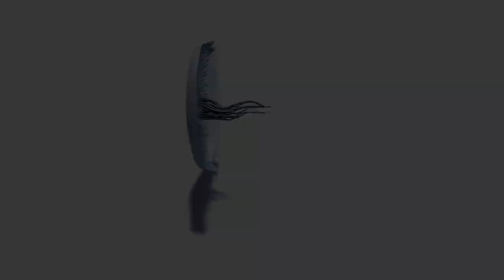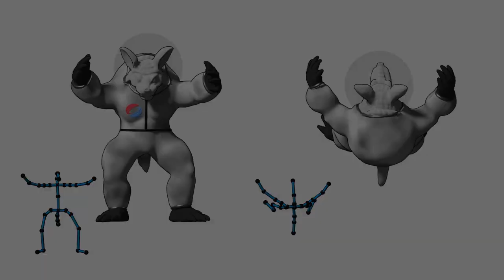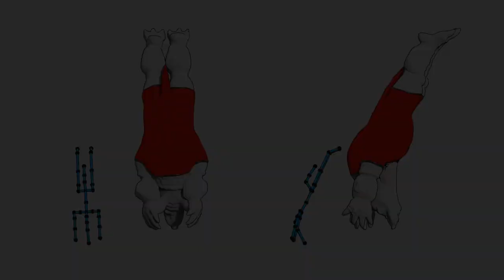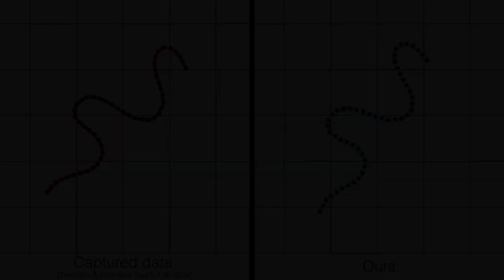Motion From Shape Change (SIGGRAPH 2023)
What do cells, spermatozoa, snakes, stingrays, falling cats, astronauts, and platform divers have in common? They all affect motion— rotation and/or translation—through shape change and the resulting motion can be derived from the change of geometry with the aid of a variational principle.

Publication:
Oliver Gross, Yousuf Soliman, Marcel Padilla, Felix Knöppel, Ulrich Pinkall, and Peter Schröder. 2023. Motion from Shape Change. ACM Trans. Graph. 42, 4, Article ??? (August 2023), 11 pages.

Abstract:
We consider motion effected by shape change. Such motions are ubiquitous in nature and the human made environment, ranging from single cells to platform divers and jellyfish. The shapes may be immersed in various media ranging from the very viscous to air and nearly inviscid fluids. In the absence of external forces these settings are characterized by constant momentum. We exploit this in an algorithm which takes a sequence of changing shapes, say, as modeled by an animator, as input and produces corresponding motion in world coordinates. Our method is based on the geometry of shape change and an appropriate variational principle. The corresponding Euler-Lagrange equations are first order ODEs in the unknown rotations and translations and the resulting time stepping algorithm applies to all these settings without modification as we demonstrate with a broad set of examples.